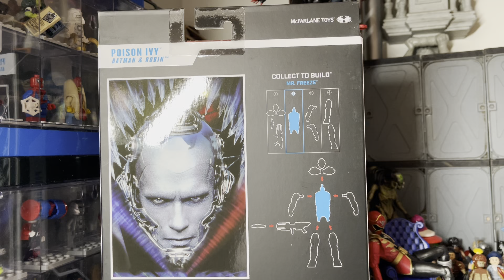McFarlane DC Multiverse Poison Ivy Batman Review & Robin Movie Uma Thurman Action Figure